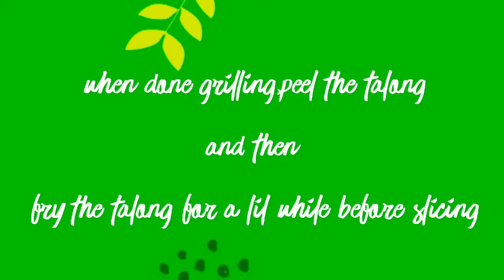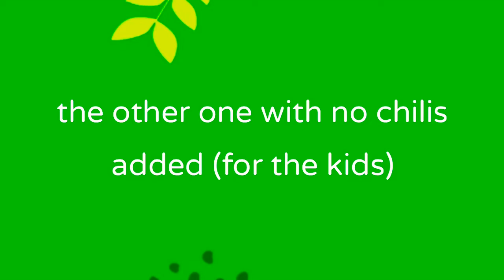TOKWA'T TALONG DINAKDAKAN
As we have talong or eggplant in our home garden, we will make another recipe out of it.

Originally,Dinakdakan is an Ilocano dish that is made of grilled and boiled pig parts.

We are making it a twist. Talong or eggplant with tofu or tokwa.

Ingredients:
2 to 3 medium size talong
2 blocks tokwa
Mayo
Ginger, minced
Onions, sliced
Chili
Salt
Cooking oil

Grilling the talong gives a smoky taste that blends with all the ingredients.

TALONG IS PEELED AFTER GRILLING AND THEN FRIED AFTER.